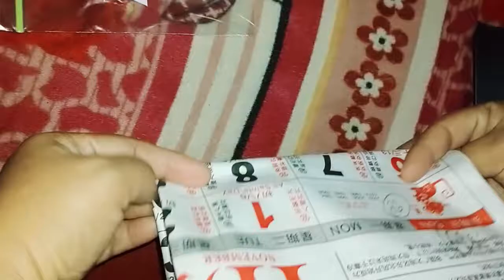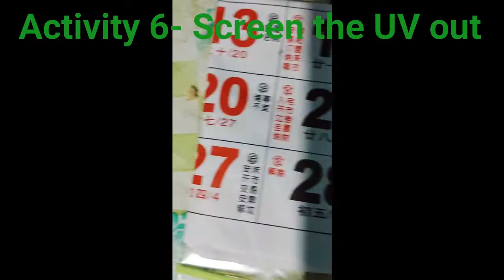Activity 6 - Screen the UV out experiment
Science 10 quarter 2 Module 2 Activity 6 - Screen the UV out experiment (How to block UV rays)